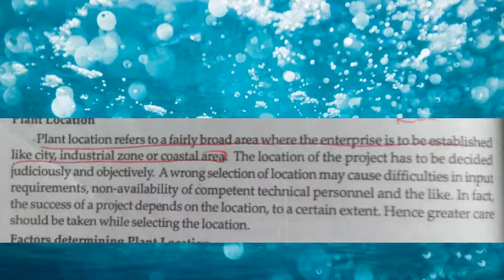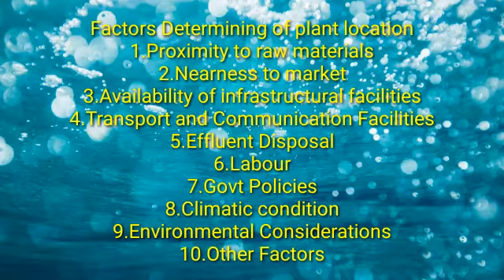4th Sem Bcom/Bba Entrepreneurship Development/Chapter 3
Plant location and factors affecting plant location